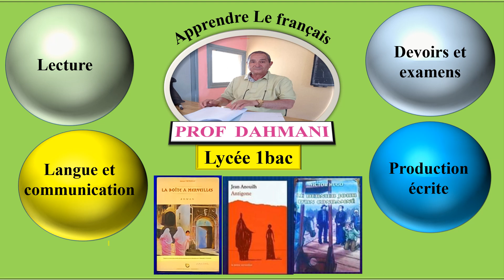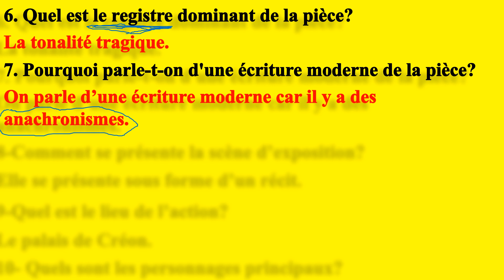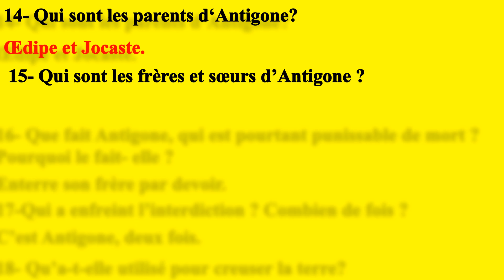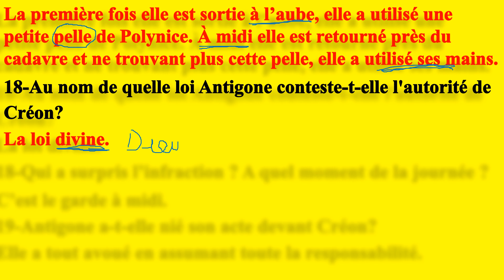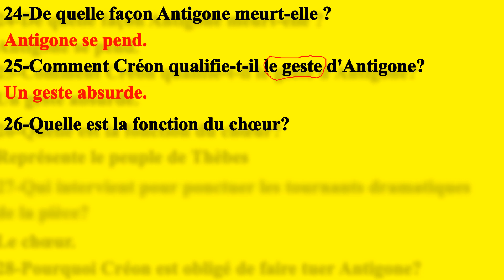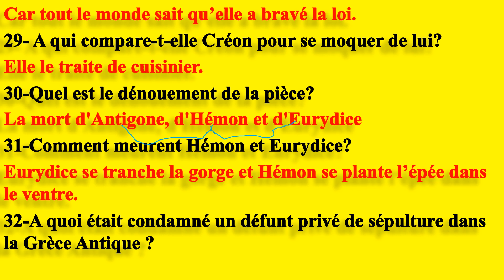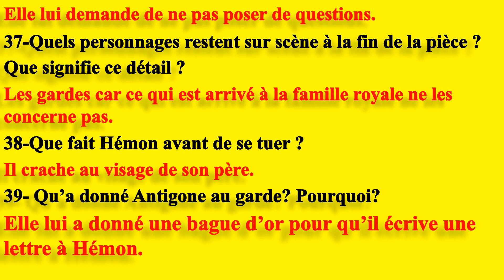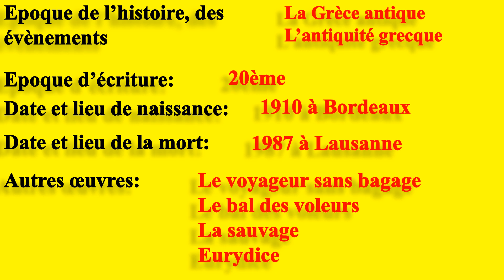1bac.Antigone de Jean Anouilh. découverte de la pièce à travers questions/réponses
1bac # Antigone # comprendre Antigone par les questions